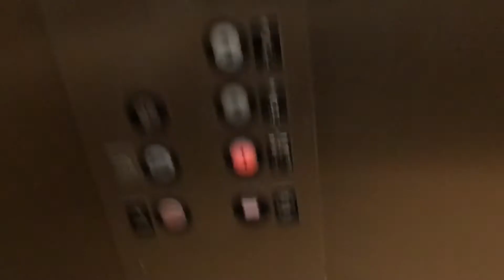Elevator 2237 North Hullen Street